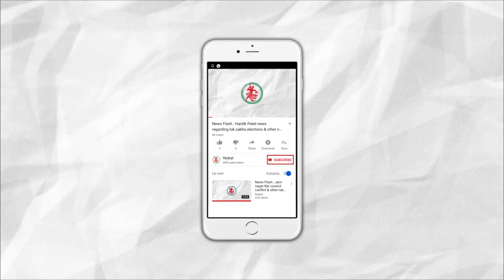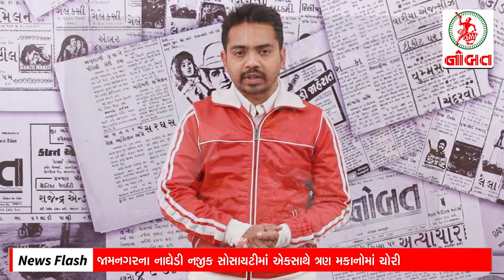News Flash: Nationwide Protests against NRC Bill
1. Nationwide protests against NRC Bill
2. New Arms bill introduced by the Government
3. MLA Pravin Musadiya questions regarding empty land in GG Hospital & MP Shah medical college campus
4. Okha origins boat sunk in International waters
5.  Theft in 3 houses in a society near Jamnagar's Naghedi